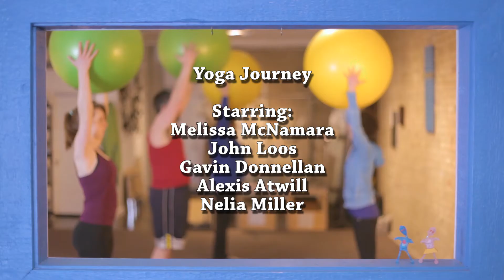S2E5 YOGA JOURNEY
Darren makes his return to the Studio...and has a request for Alyssa to finally try Yoga. Will Alyssa put her Pilates pride aside to give Yoga a chance?